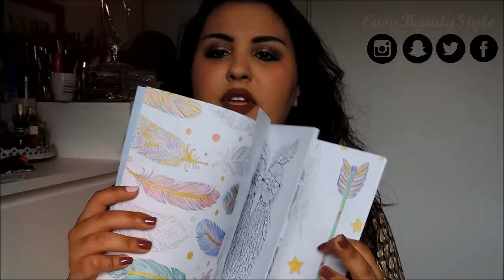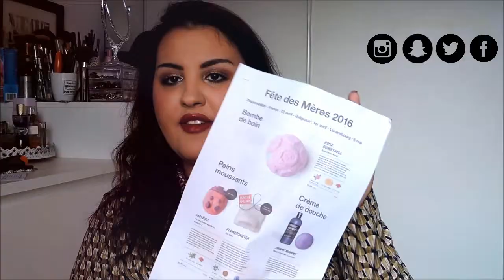BIG HAUL + UNBOXING ►NYX, STARBUCKS, LUSH, Lancôme, Givenchy, l'Oréal,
✿ I N S T A G R A M  ✿ T W I T T E R  ✿ T U M B L E R ✿ P I N T E R E S T ➜ @Easybeautystyle
✿ S N A P C H A T ➜ Camilleebs

Coucou :) voici ma 5eme vidéo du défis 1 jour 1 vidéo pendant 7 jours. Je vous retrouve aujourdh'ui pour un haul qui savère être un BIG HAUL en fait (jppdemoi et je crois que mon banquier aussi en a marre de moi^^). Je vous fais aussi un "unboxing" des produits que j'ai reçue de la part de différentes marques et aux événements de la blogueuse sphère à Toulouse. Entre déception de NYX et l'ouverture du Starbucks à Toulouse, je vous montre tous :D Des bisous ♥ ENJOY :D

✿ Mes vidéos du défis 1 jour une 1 vidéo pendant 7 jours ✿

 → Article fêtes des mères arrive

➜ Je filme avec un Nikon CoolPix P520 ( Rouge Bordeau )
➜ Je monte avec Windows Movie Maker & Filmora Wondershare
➜ Si vous avez des conseils ou remarques CONSTRUCTIVES,

✿ N'hésitez pas  à AIMER la vidéo & la PARTAGER.

➜ Des Questions ? ➜Tu veux papoter ?

Je m'appelle Camille et j'ai 21 ans ( 15/10/1994)
Actuellement en 2nd année de BTS Négociation Relation Client
J'habite dans la région toulousaine ( Sud de la France )
J'ai un chien (noir & blanc) qui s'appelle Rocky (surnom : HABIBI ) : mélange d'un Border collie & un Fox terrier  ( je vous le dis car on le voit sur beaucoup de mes vidéos ^^, monsieur s'incruste hihi )
J'aime faire des vidéos dans le but de PARTAGER toutes mes astuces & conseils, mes coups de cœurs et mes flops... etc

➜ N'oubliez pas :

✿La Beauté Est Aussi Un Etat d'Esprit✿